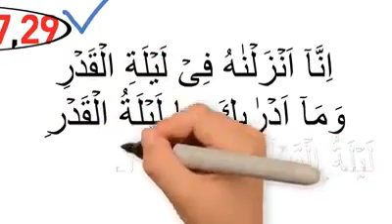Shab-e-qadar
Please forgive everyone only for Allah